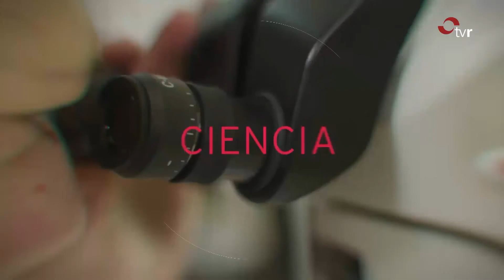Lo mejor de LA RIOJA DIRECTO 28-12-2020 01 BLOQUE